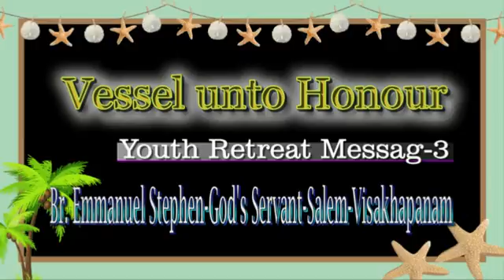Vessel Unto Honour Part 3 By Br Emmanuel Stephen